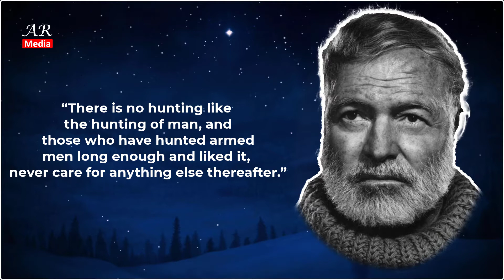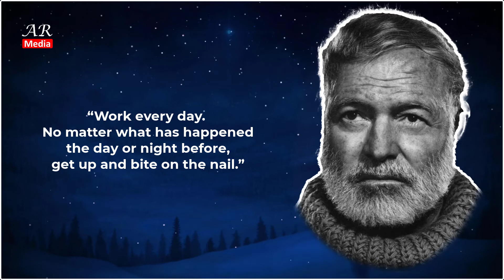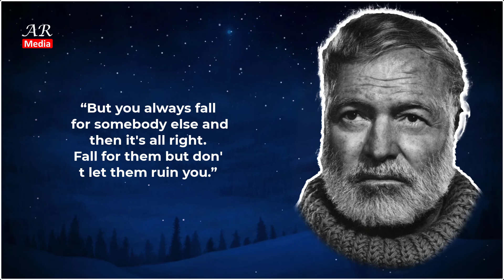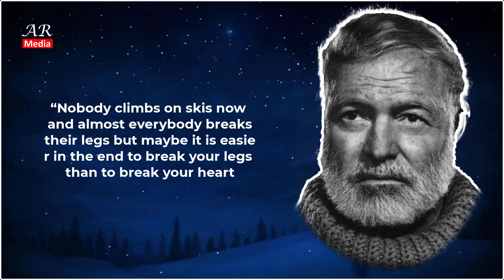Religion is the opium of the poor | Ernest Hemingway wise thoughts, quotes, lessons and beliefs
Ernest Hemingway was an American novelist, short-story writer, journalist, and sportsman.
motivation, quotes, wisdom, success and happiness.